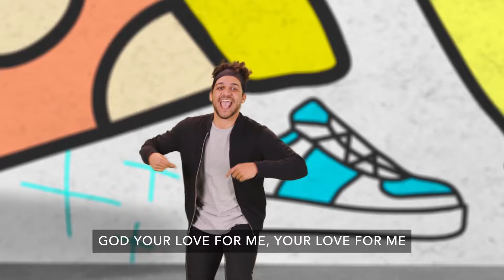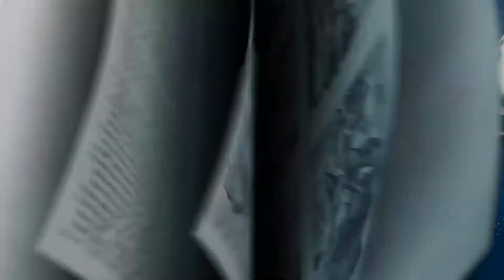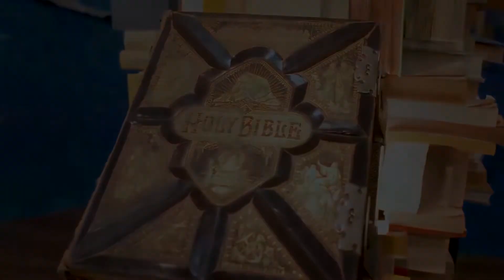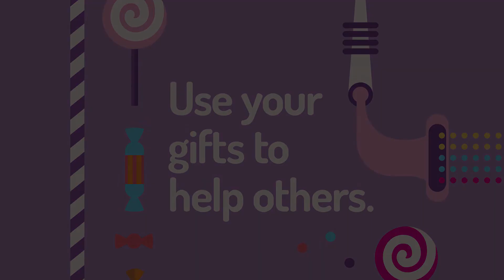Kids Ministry, October Week 3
Activity
: You’ve Got Skills
What You Need:
Supplies for something your child is good at
 (video games, drawing, dancing, stuffed animal
 arrangements, etc.)

What You Do:
 Ask your child to teach you how to do something
 they’re good at. If they don’t feel like they’re
especially good at anything, help them figure out
 what they can do—even if they’re still learning.
 Maybe set up a regular time for the rest of the
month for you to let them teach you, giving them
the chance to be the expert!

In our story today, what was Lydia good
 at? (Making fine purple cloth, helping
others)

What are YOU good at? What do you
 want to get better at?

How can you use your skills and gifts to
help others?

Explain to your child that God made
them the way they are on purpose, for
HIS purpose. God can use them—even
 now, when they’re young.

Extra credit if you can find a way to help
 your child use their skills and talents to
help someone else this week!
Parent: Talk about a time when you were
able to use the gifts God has given you
to help others.

Prayer
: Use this prayer as a guide, either
after talking about the Bible story or
sometime before bed tonight:
 “Dear God, thank You for giving us such
special and awesome gifts, and ways that
we can help and serve those around us.
Please help us to use those gifts this
week in the way You want us to. Show us
how we can use our individuality to make
a difference for other people. We love
You, and we pray these things in Jesus’
name. Amen.”